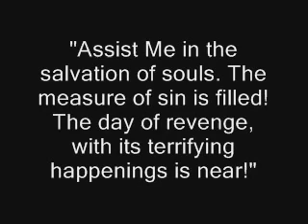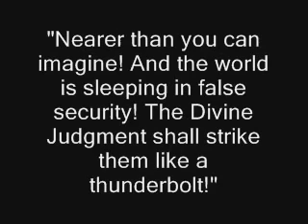PADRE PIO：＂MEN ARE RUNNING TOWARD THE ABYSS OF HELL＂[Elly Hancsak]